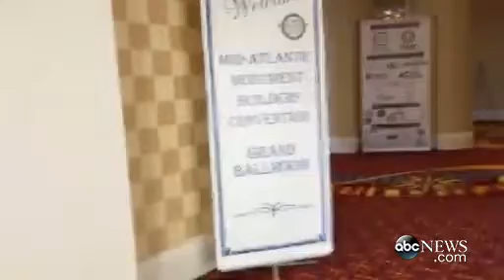Checking In at the 'Congress of Tomorrow' Republican Conference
ABC News' Ali Weinberg tours the conference hall where republicans are gathering.